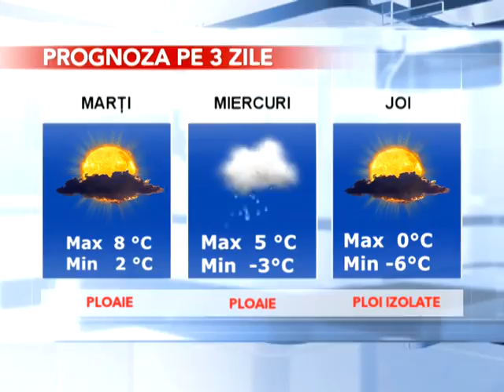METEO NOU 2017